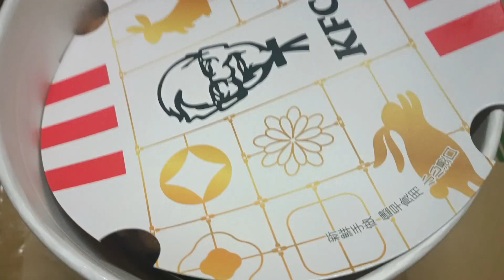Gara-gara hujan acara bakar" gagal total‼️hujan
Gara-gara hujan deras acara bakar" gagal total, akhirnya bikin bakwan jagung,mendoan tempe,cilok dan cah kangkung daging sapi.alhmdlh kedatangan tmn dari taoyuen bawa kfc 2 ember dll.mamacih mas nur dan mba endang😍🫰